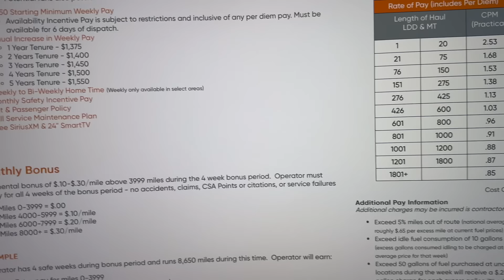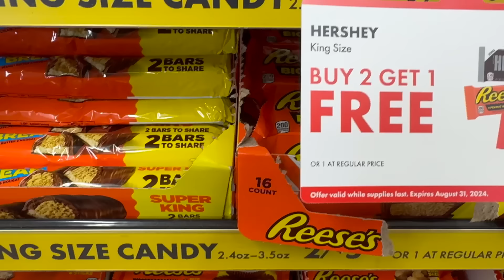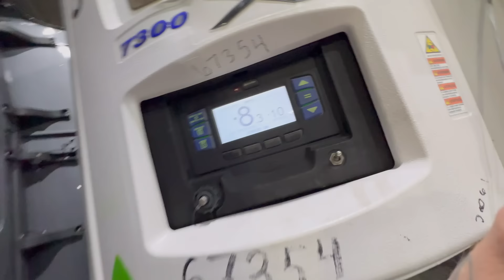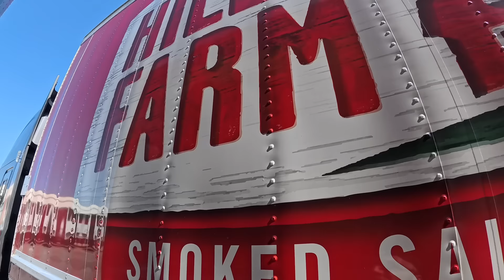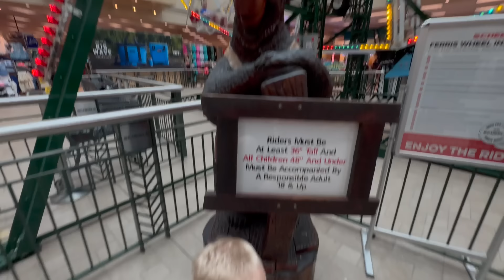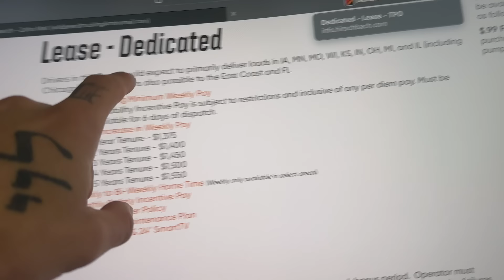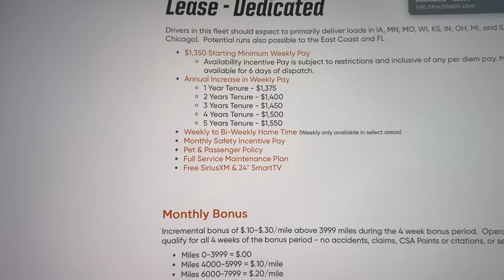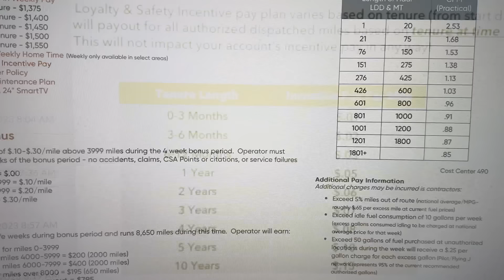🟥 033 Hirschbach Lease Review for Tyson Dedicated! Lease Purchase Vlog!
Jordan Hirschbach Recruiter

Hey thanks for looking in the description. Also my camera equipment has been updated and is available for your viewing pleasure.

I currently work for Hirschbach Motor Lines. And enjoy the trucking field. I have experience in Lease purchase, Owner operator trucking, and company driver.

We’ve all been a rookie at one time or another and I hope my content helps them as well as experienced Truck drivers.

I make content for creative pleasure.  I don't seek to impress others but at the end of the day I want to look back on my work and story telling and just be happy I was able to make it.

Thanks for all your support means a lot!!